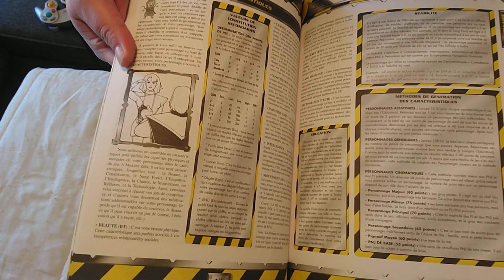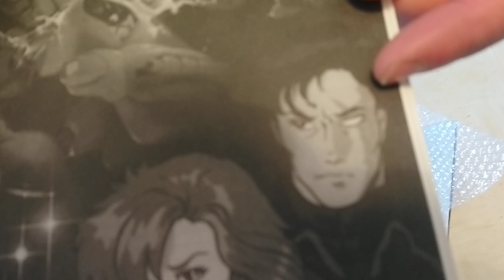Unboxing de Mekton Z j'ai faillit me couper sa race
Je me suis gourer c'est Pegasus Company le nom de la campagne.